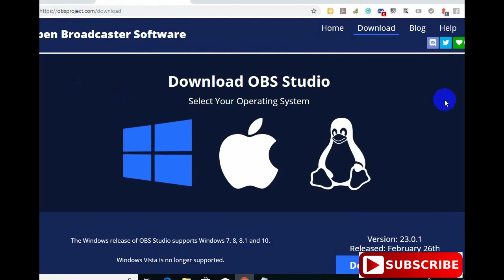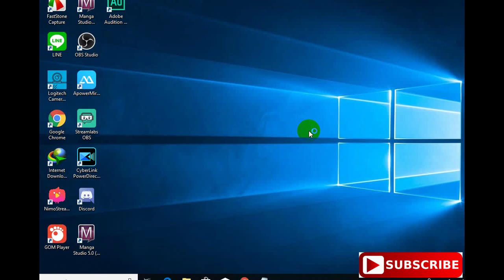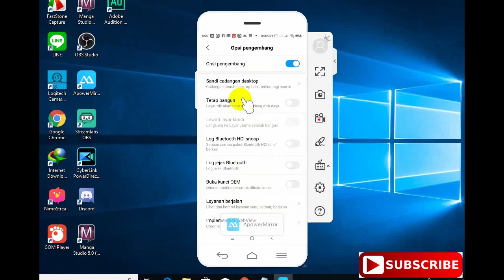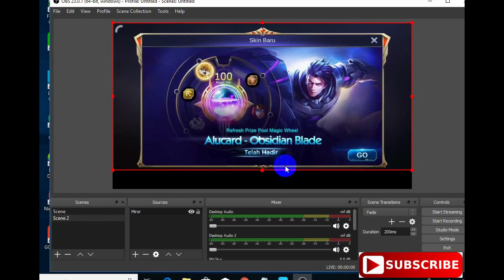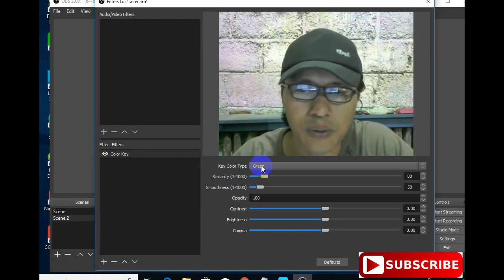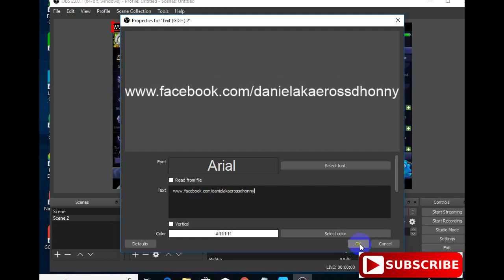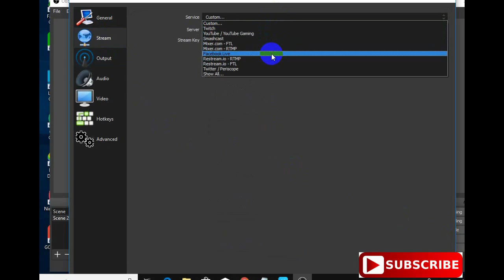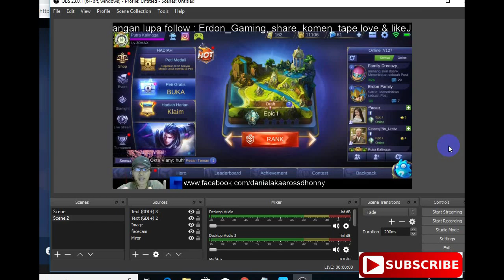Cara Streaming Facebook Gaming di PC Tanpa Lag & Putus putus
Link yang diperlukan ada di bawah. Silahkan scrol ke bawah.

Dalam video ini, saya membagikan cara live streaming facebook Gaming di PC, baik bermain menggunakan HP, maupun bermain menggunakan PC. Selain itu, saya juga memberikan tips dan trik supaya live bisa tanpa lag dan putus-putus. Simak video ini sampai tuntas untuk mengetahui caranya.

Jika ada yang kurang jelas, silahkan sampaikan pertanyaan kalian dalam kolom komentar, supaya saya dapat memberikan atau mencarikan solusinya.